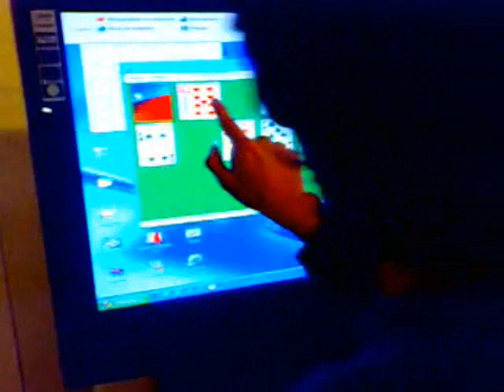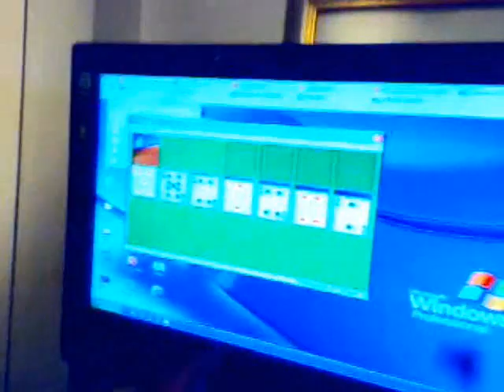Vidrio Touch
Tecnología Fingertouch aplicada en cualquier superfície vidriada, sea ventanales de tiendas, mesas, cualquier elemento lo podemos convertir en una pantalla interactiva touch.

Los formatos que manejamos van desde 20" hasta 200" formatos 4:3 y 16: 9

Excelentes aplicativos para eventos, ferias, activaciónes, centros comerciales etc.